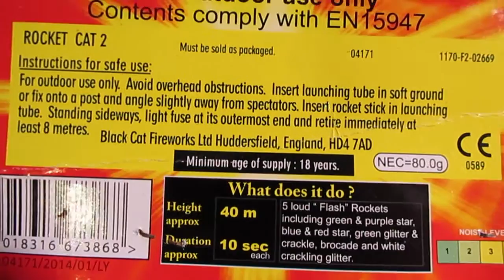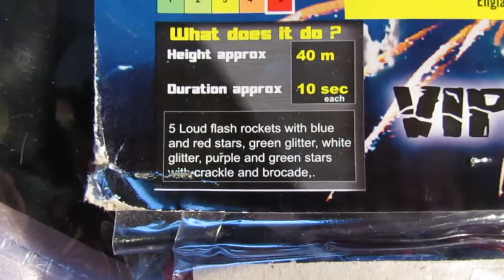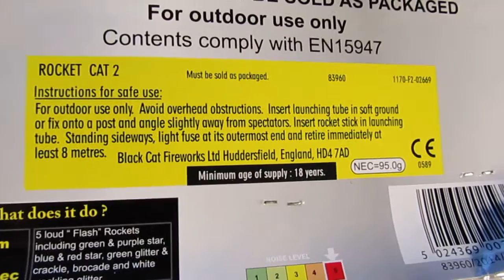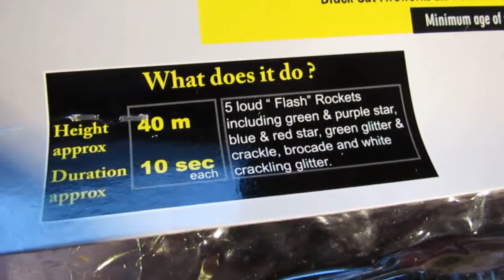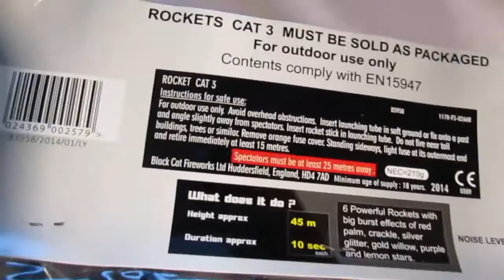standard black cat flash fireworks rockets jester demo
very good rockets for the size . not sure of the cost ,but I think all the rockets in the vid and a buzz bomb cost just under £40.
sorry about the jester,jester ,jester .lit all these rockets Nye and still got confused with the names.